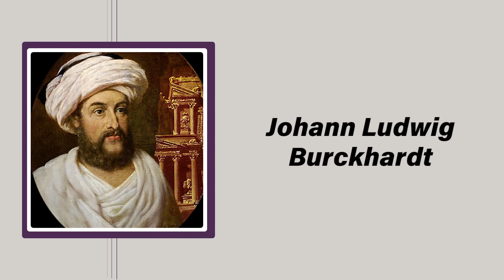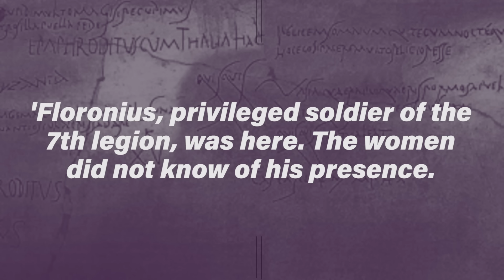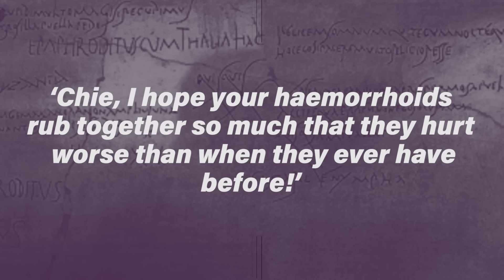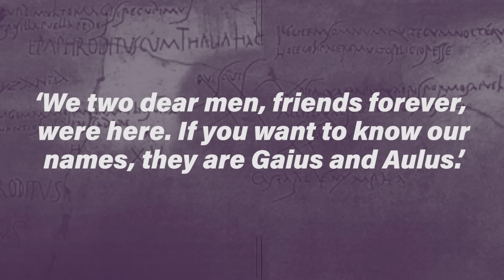5 Largest Abandoned Cities in the World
They may be the largest ghost towns, but even ghosts won't live there.